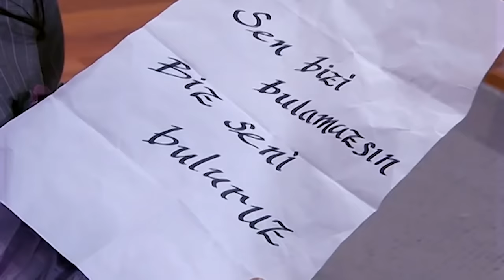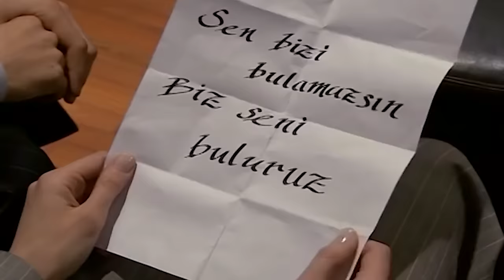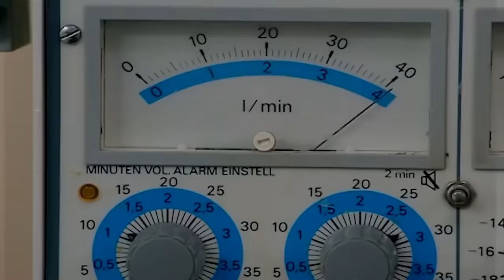Polat&Elif 3-4 Sezon Tüm Sahneler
Yurt dışında KGT adına birçok başarılı operasyonda bulunan Ali Candan en son Kosova'da iken emrinde olduğu Aslan Akbey tarafından İstanbul'a çağrılmış ve kendisine en kritik görev olan Kurtlar Vadisi Operasyonu görevi verilmiştir. Bu görevdeki amaç Mehmet Karahanlı'nın baron olduğu Kurtlar Konseyi'nin çökertilmesidir.